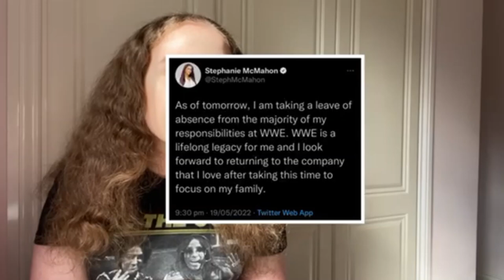Stephanie McMahon Leaves WWE | Eleanor Wrestling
I will be discussing the recent news surrounding WWE Chief Brand Officer Stephanie McMahon taking a leave of absence from WWE!

My name is Eleanor Wrestling and I post previews, reviews, predictions as well as news & rumours videos on all things pro wrestling so if you enjoy that and it interests you be sure to subscribe! 🤍